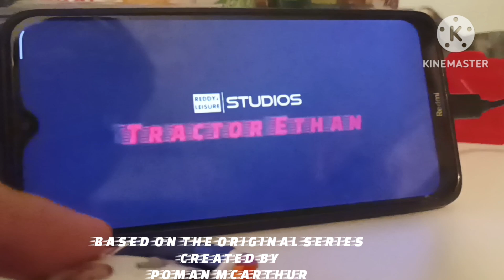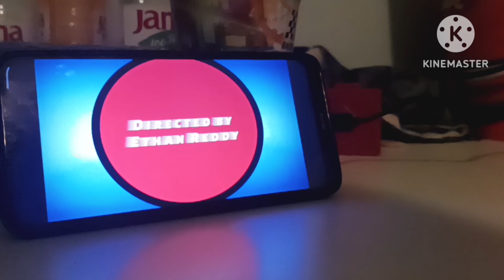Hot Rods Supercharged